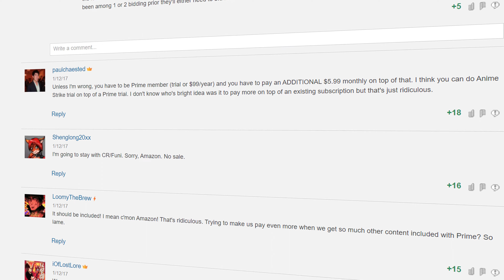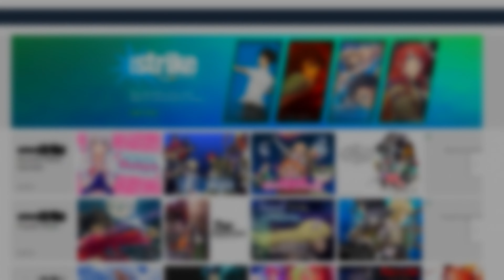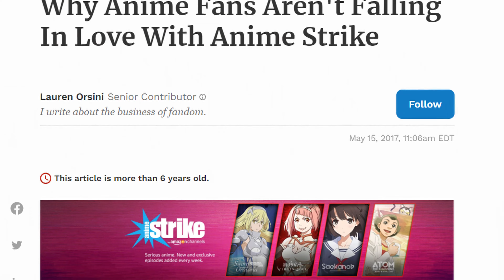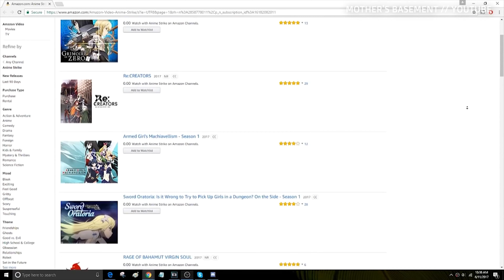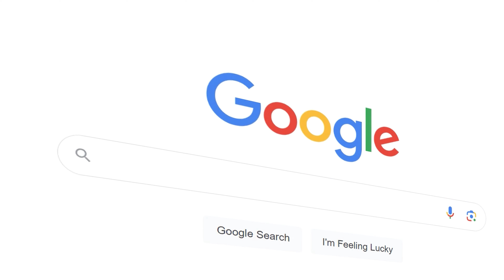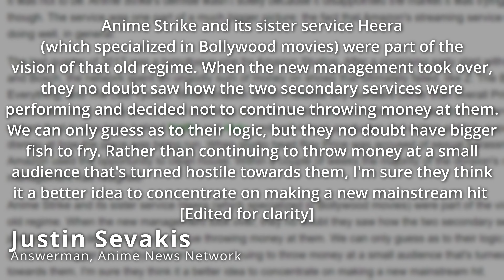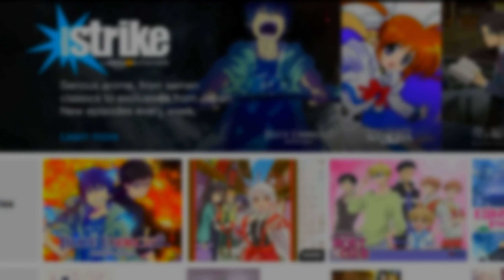The Collapse of Anime Strike: Amazon's Failed Anime Streaming Service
On January 12, 2017, Amazon launched Anime Strike–an anime focused subscription service–in the United States. Today, we'll cover its launch, reception, and eventual collapse.

1) 3/31 - Persona 3 FES Soundtrack
2) after you wake up - No Game No Life Soundtrack
3) a downfall - Persona 4 the Animation Soundtrack